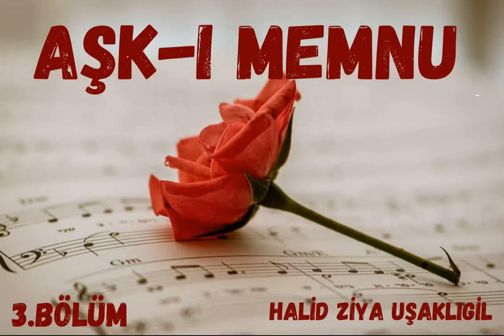Aşk-ı Memnu -Halid Ziya Uşaklıgil- 3.BÖLÜM (sesli kitap)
*Sevmek, sevmek istiyordu. Hayatında sadece bu eksikti fakat hayatta her şey bundan ibaretti: Sevmek, evet, bütün mutluluk sadece bununla meydana gelebilirdi.*